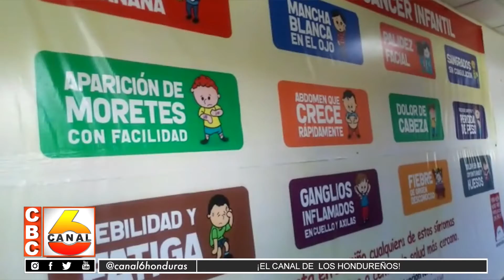Sin personal de salud hospital de La Paz